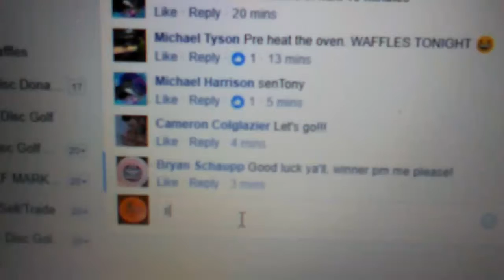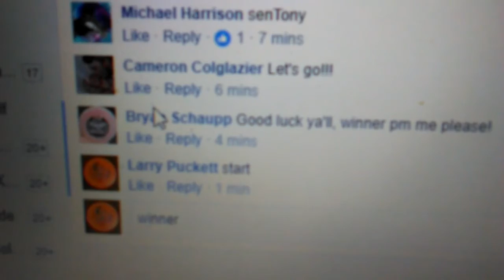Bryan Schaupp Anthon